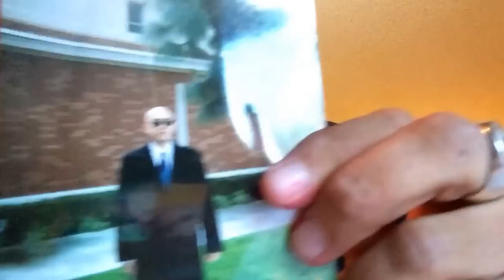Homemade grilled tuna melt sandwich egg yolk cantaloupe and relationship thought experiment